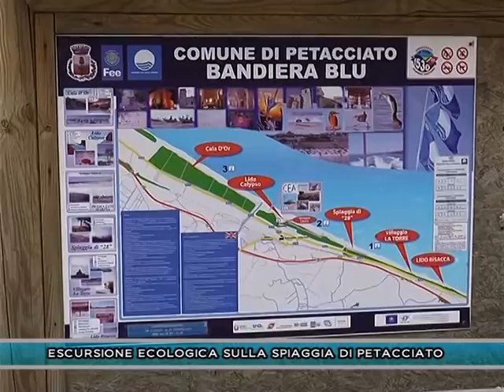ESCURSIONE ECOLOGICA SULLA SPIAGGIA DI PETACCIATO